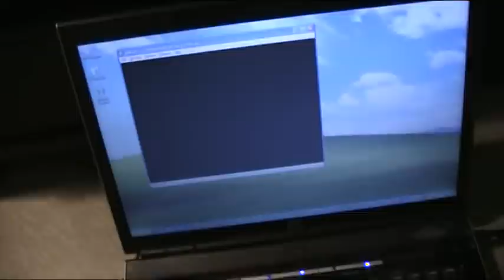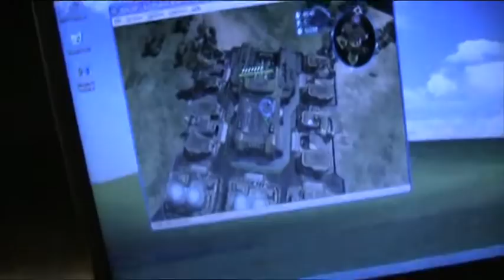RCA Splitting Part 1: Video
If you are videocapturing game videos using a composite/S-video cable your preview screen on your computer may be so small and lagging, you may want to split the video signal to your video capture card and some other equipment, such as television. On this first part I will be concentrating on video splitting. For example, I will change composite signal to S-video signal.